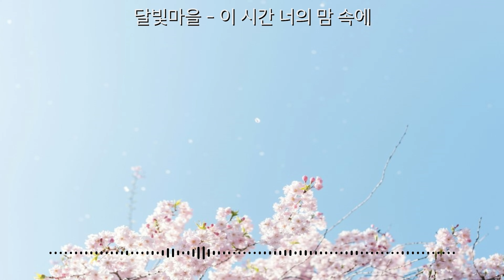이 시간 너의 맘 속에[Lyrics]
'달빛마을'의 '이 시간 너의 맘 속에' 가사 영상입니다.

[Lyrics]
이 시간 너의 맘 속에
하나님 사랑이 가득하기를
진심으로 기도해 간절히 소망해
하나님 사랑 가득하기를
하나님은 너를 사랑해
얼마나 너를 사랑하시는지
너를 위해 저 별을 만들고
세상을 만들고 아들을 보냈네
오래전부터 널 위해 준비된
하나님의 크신 사랑
너의 가는 길 주의 사랑
가득하기를 축복해